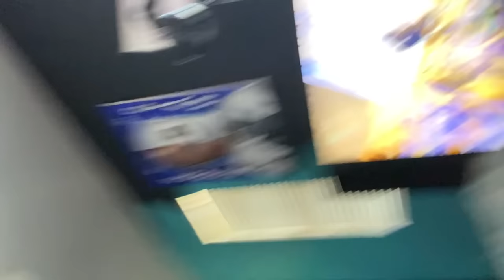OMG Scary Zombies Are After Me!! *BTS + Intro*